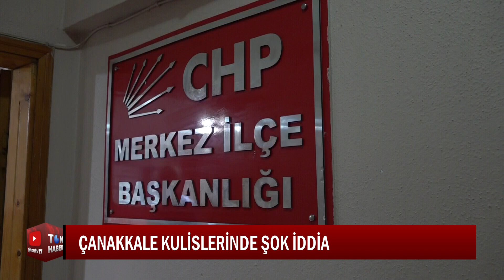ÇANAKKALE KULİSLERİNDE ŞOK İDDİA